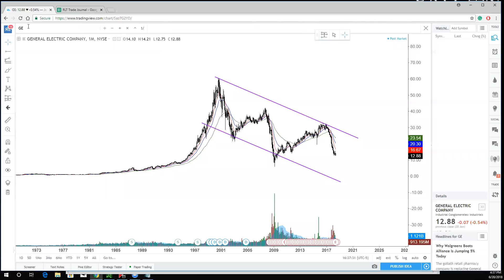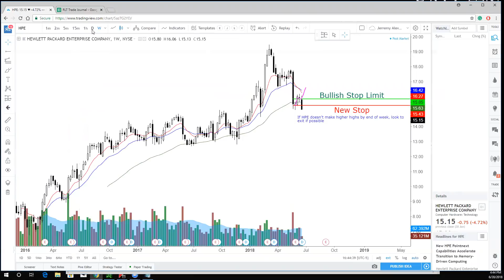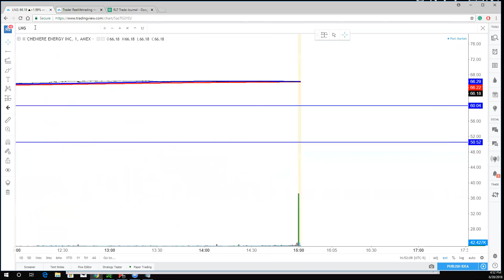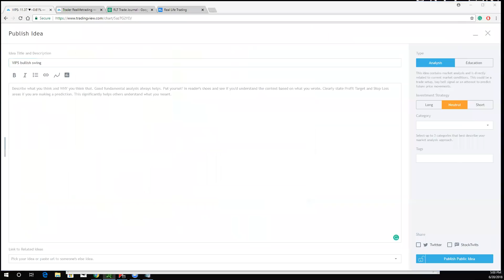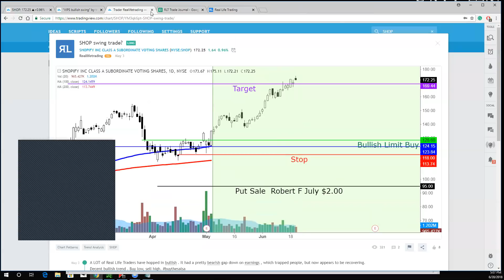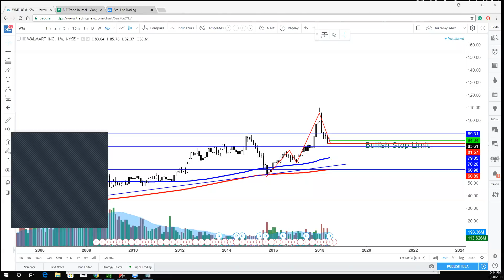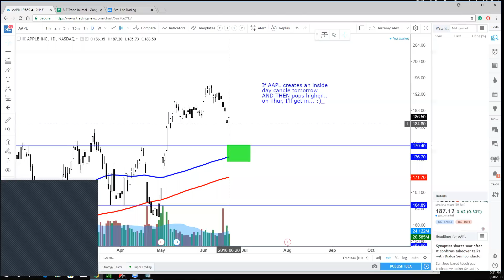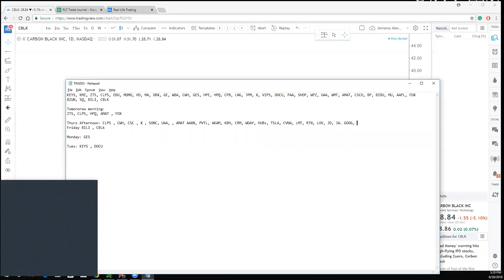Energy Wednesday June 20th, 2018 Part 2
BZUN, SQ, BILI, CBLK